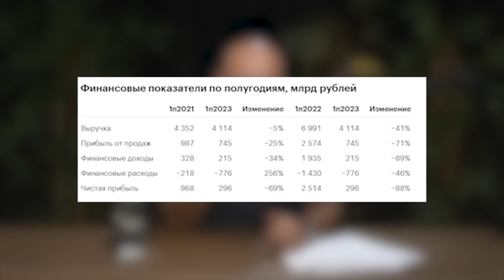Долги утянут Газпром на дно? Конец главной нефтегазовой компании России?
Газпром - мечты больше не сбываются?

Главный газовый гигант страны представил очередной слабый отчет - операционный убыток вырос до 85 млрд. рублей, а выручка упала на 36%. О дивидендах можно забыть?

О том, как потеря европейского рынка, неопределенность с газификацией бьют по "Газпрому" и как компания будет выбираться из ямы, смотрите в нашем новом видео.